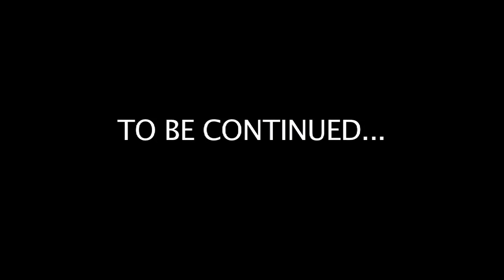SHABAZZ THE DISCIPLE- "PEEP GAME"